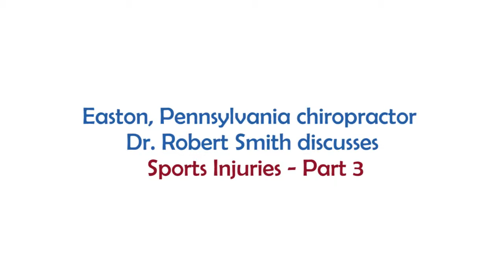Dr. Robert Smith Discusses Chiropractic Treatment For Sport Injuries - Part 1